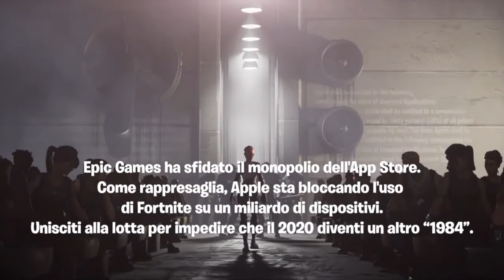FREEFORTNITE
Epic Games ha sfidato il monopolio dell'App Store.  Come rappresaglia, Apple sta bloccando l'uso di Fortnite su un miliardo di dispositivi. Unisciti alla lotta per impedire che il 2020 diventi un altro "1984"